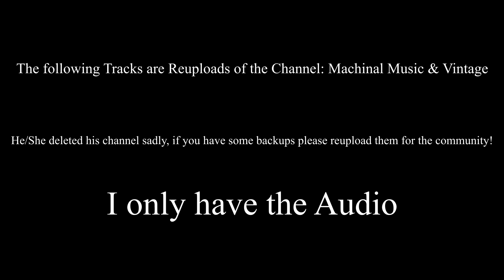Decap Automatic Accordion, Hupfeld Helios Orchestrion, Seeburg Style E | Mechanical Music & Vintage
This is a REUPLOAD, not my own creation!

There is a text failure at the start.

Credits to Mechanical Music & Vintage
0:00 Jan Smit - Jan Burg
6:20 Heil Europa Marsch
10:01 Beale Street Blues

Decap Self-Playing Automatic Marzioli Accordion plays Jan Smit by Jan Burg

Seeburg Style E Piano & Flute Nickelodeon Orchestrion plays Beale Street
Blues

Hupfeld Helios Orchestra Piano plays Heil Europa Marsch original roll